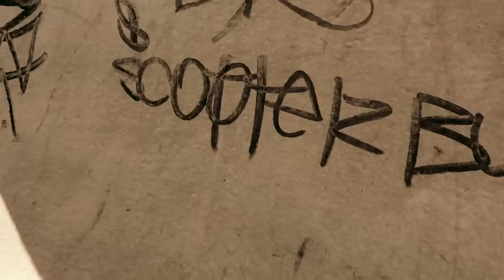PRO SCOOTER PARTS UNBOXING *BIGGEST ON YOUTUBE*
Pro Scooter Parts Unboxing, one of the biggest on Youtube.

Need Scooter Parts? Use CODE: BOOTER at THE VAULT PRO SCOOTERS

SEND FAN MAIL TO:

103 Riccarton Road
Christchurch 8041
New Zealand